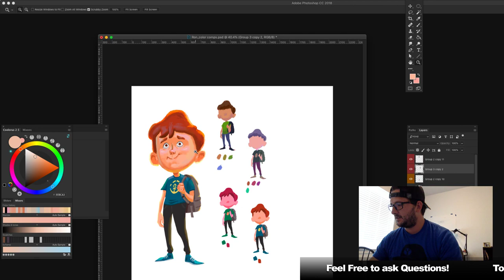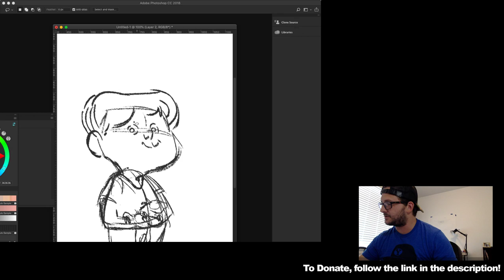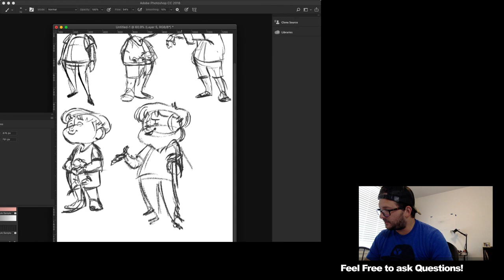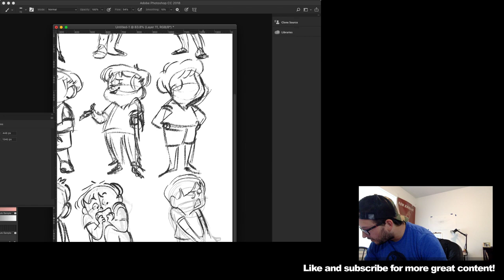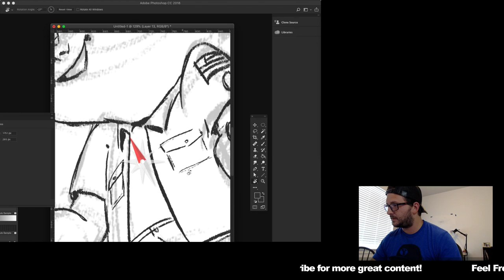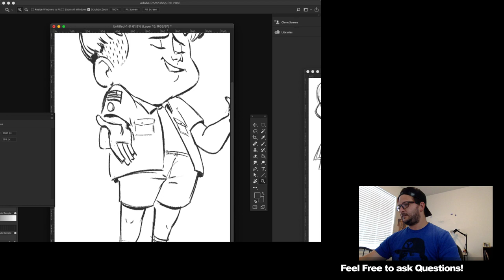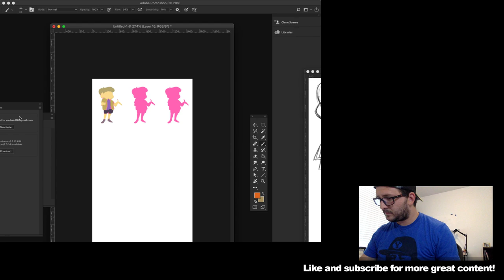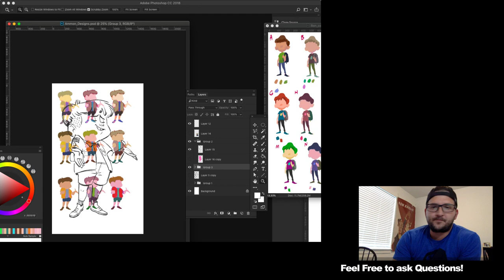Live character designing!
Hey guys!  thanks for joining! I am designing some characters for my cartoon and answering questions. If you would like to learn more about this project click the link above!